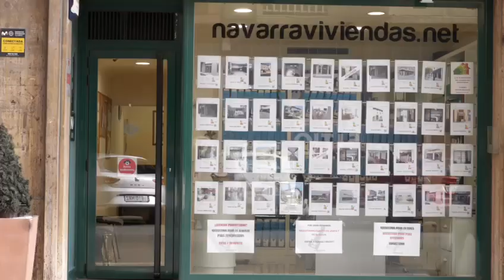Tienes una vivienda en propiedad, pero no te atreves a alquilarla?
Decídete y llamanos al 𝟗𝟒𝟖 𝟐𝟎𝟔𝟕𝟗𝟗.